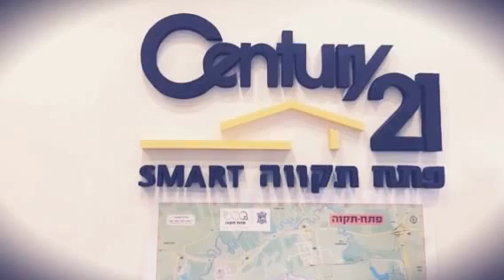תיווך דירות למכירה סנצ׳ורי 21 פתח תקווה-רחוב הסתוונית בפתח תקווה 077-2233021